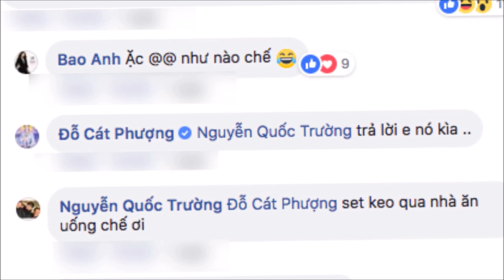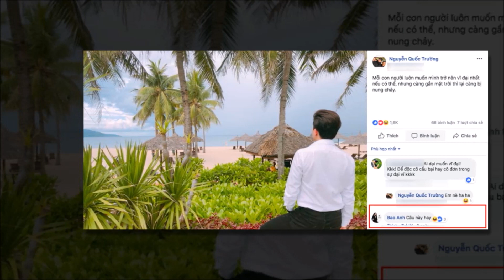Sau nghi vấn hẹn hò Quốc Trường gọi Bảo Anh bằng cụm từ thế này